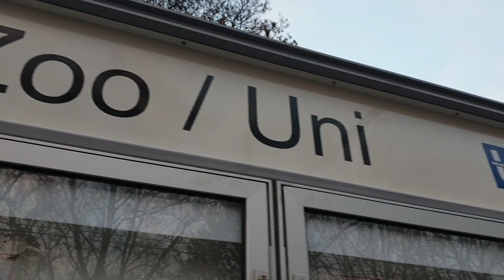Die Haltestelle Zoo/Uni ist jetzt barrierefrei